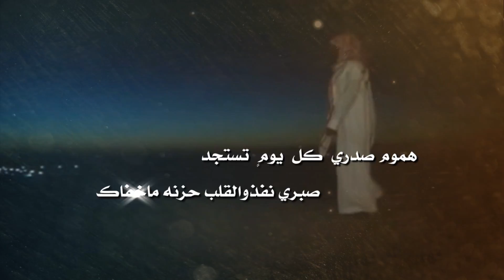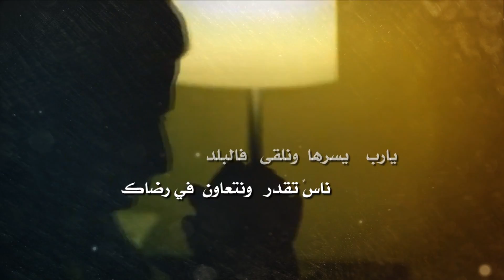شيلة || معاناة الطفل فيصل شفاه الله || كلمات والده متعب عامر أداء المنشد منيف العتيبي